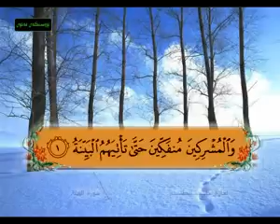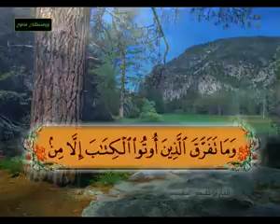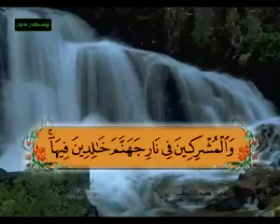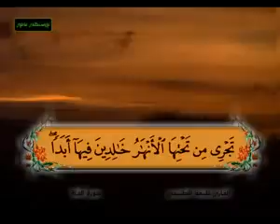Q S Al Bayyinah